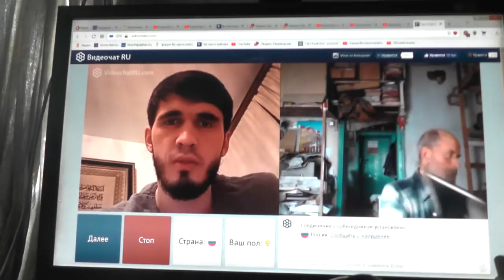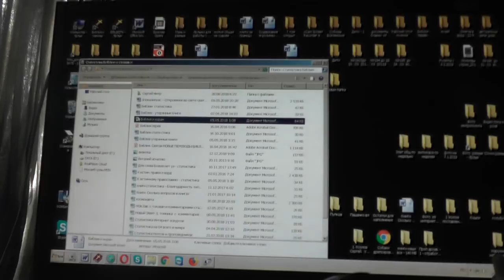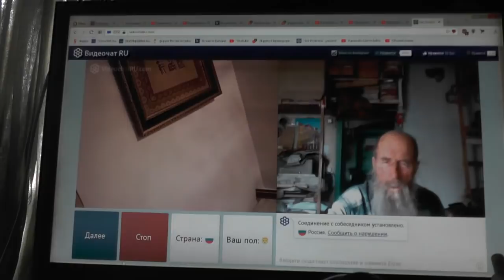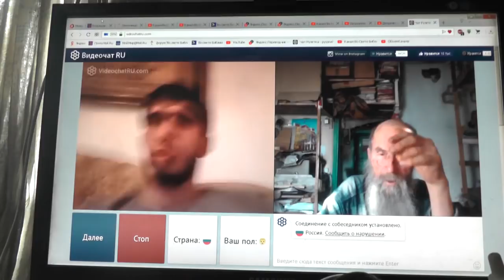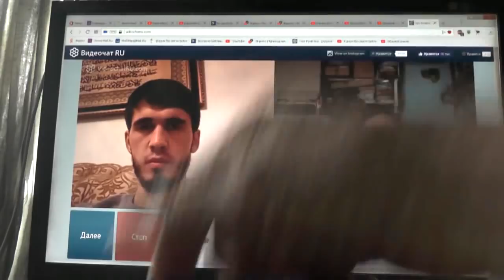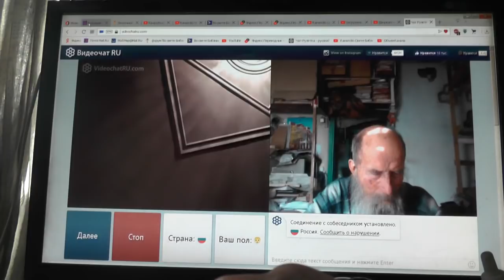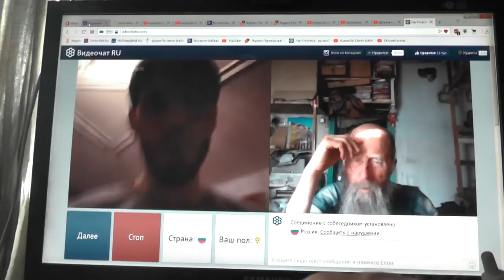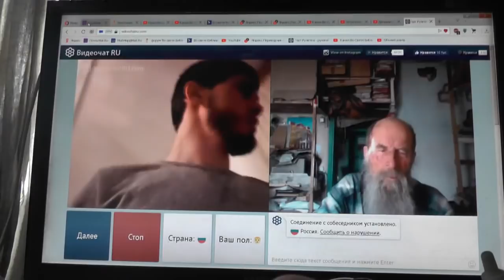№131. Лук.14:23 …пойди по дорогам и изгородям и убеди придти 29. Март. 2019